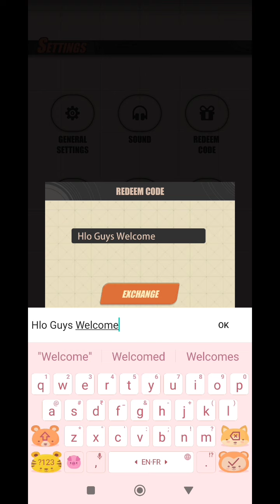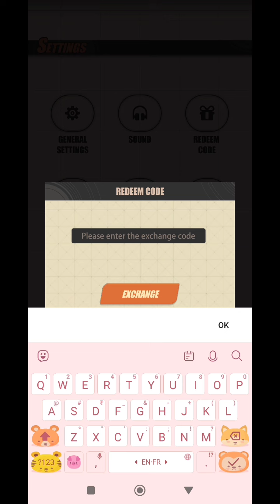*New* King of Gangs Idle Mafia Codes May 2024 || King of Gangs Redeem Codes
Note-